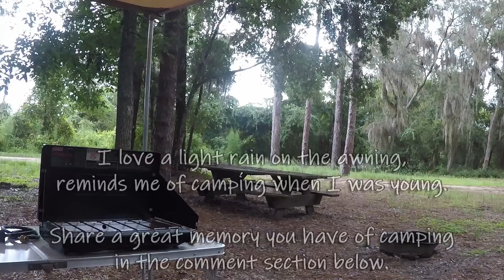Overland Solo Boondocking weekend in the Ocala National Forest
I take my Overland camper boon-docking for the weekend in the Ocala National Forest.  A few buddies from the Sunshine State Overland group join me for the evening.